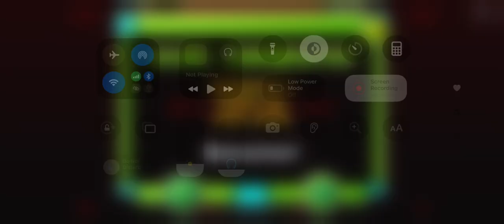Geometry Dash - NCS Bussin